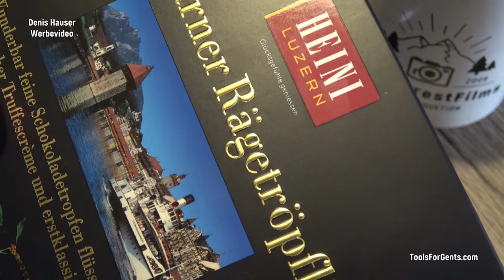VANQUEST CACHE RFID-BLOCKING SECURITY WALLET - Ersatz für meine alte EDC Brieftasche